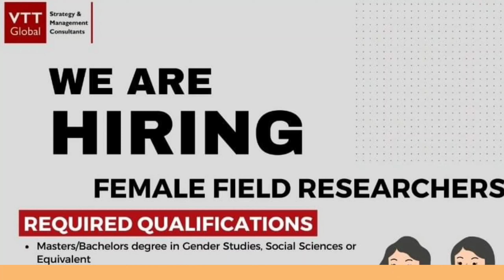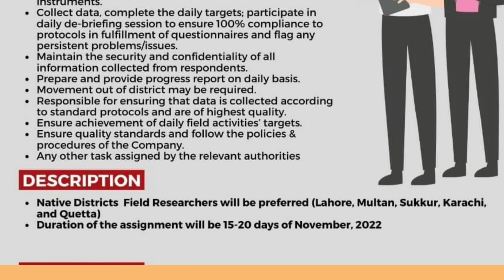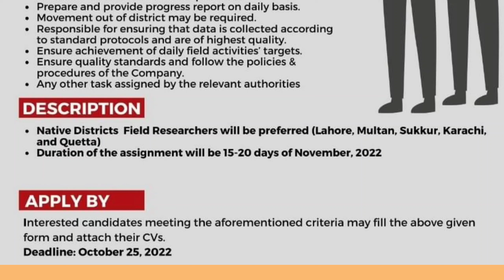Lahore Multan Karachi Quetta NGO jobs 2022 | Female field researcher NGO Jobs 2022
Lahore Multan Karachi Quetta NGO jobs 2022 | Female field researcher NGO Jobs 2022 are announced.
Actually this is data collection program in some districts. You will get all updates about
Multan Ngo jobs 2022
Karachi Ngo jobs 2022
Quetta NGO jobs 2022
Lahore NGO jobs 2022
Submit your documents through given link.and fill the proforma.